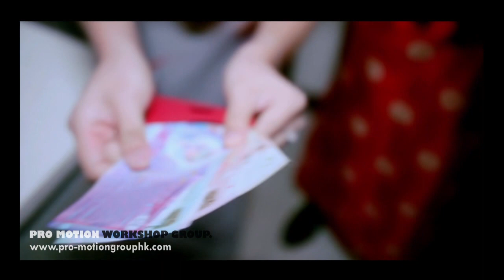PRO Motion Workshop Wedding Video - Peggy & Shawn's Wedding 朝拍晚播 SDE